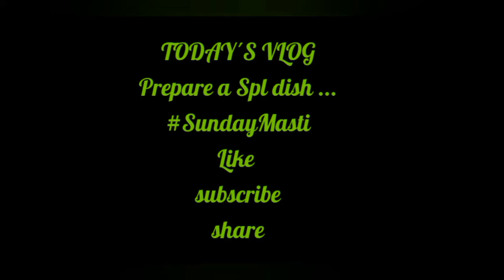ପୁରା ଦେଶୀ ଷ୍ଟାଇଲ୍ ଉଷୁନା ଭାତ କୁ ଚିକେନ କଷା ||Chicken reciep || Food vlog || Odia Vlog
ପୁରା ଦେଶୀ ଷ୍ଟାଇଲ୍ ଉଷୁନା ଭାତ କୁ ଚିକେନ କଷା | Chicken Home style | Odia Vlog simplechickencurry chickencurry chickenrecipe Biswas achi apana samastanku bhala lagiba Video ti ku Pura dekhibe LIKE | SHARE | APPRECIATE kari nija bhala paiba debe SUBSCRIBE KARI BELL 🔔 ICON NISCHOY CLICK KARIBE

Hi !! . Welcome to my World , Compare along with a healthy dose of Travel and Food Vlog! I post new Videos every week so Subscribe to my channel and show your support by clicking on the like button and spread love through sharing my videos with others . me on on Facebook , Instagram ,Twitter and join in on the conversation! M huhsand opinions are always all my own!